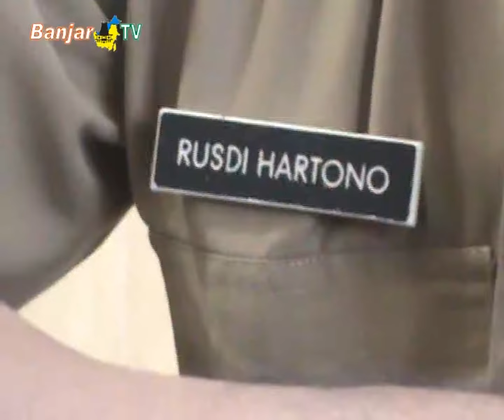DISTRIBUSI IKAN LAUT AMAN SAMPAI AKHIR TAHUN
Kepala Pelabuhan Perikanan Banjarmasin menyebutkan,  saat ini distribusi ikan laut ke berbagai di wilayah Kalimantan Selatan, aman terkendali atau dalam kondisi stabil.